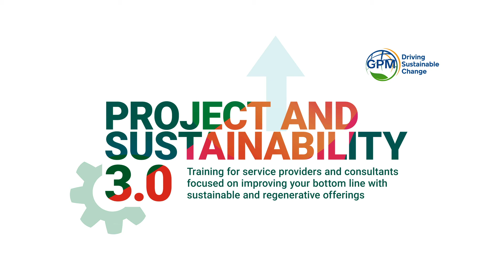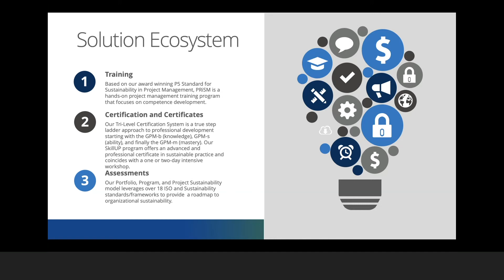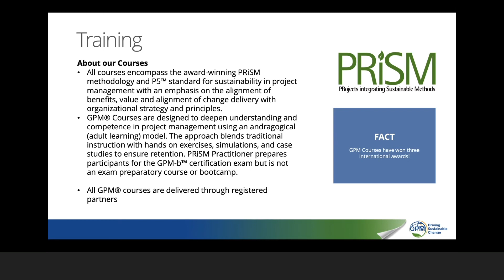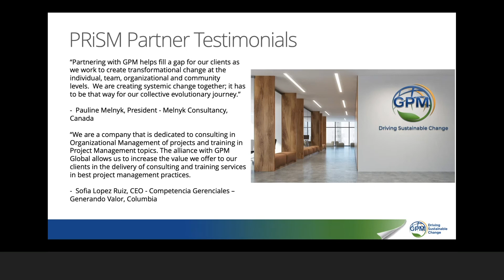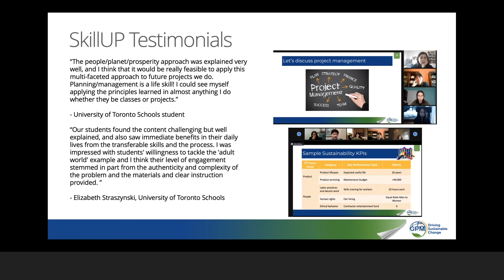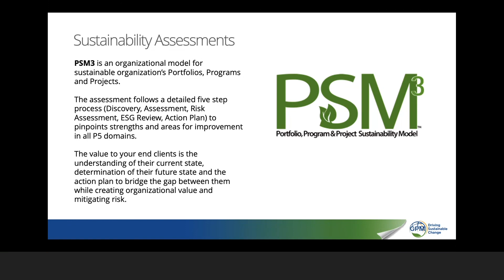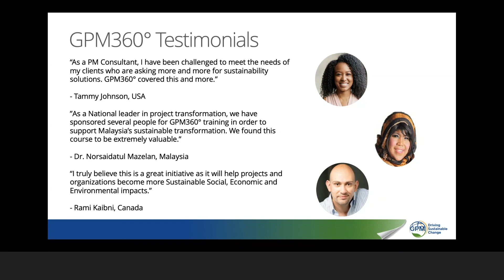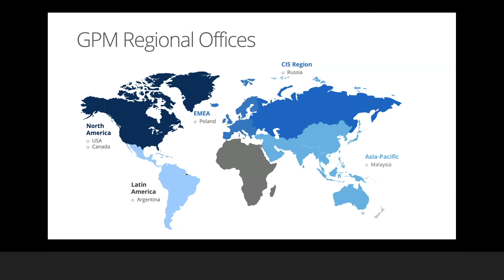A Walk Through Green Project Management Product Ecosystem - David Smyth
Explore the GPM Global product portfolio. See:
✔ How they relate to each other?
✔ How can they complement the current offering of your training and consulting company?
✔ How they contribute to your customers' profitability?

Watch the video of the David Smyth's speech - recorded during the event Project and Sustainability 3.0 organized by GPM Global and GPM EMEA for representatives of training and consulting companies.

0:00 Introduction
02:30 Training courses based on the award-wining PRiSM methodology and P5 Standard
04:18 Tree level GPM Certification
09:05 Sustainability Assessments – PSM3
11:47 GPM360
13:05 Resources
13:52 GPM Advantage

If you have any questions about GPM, please get in touch with us:

🌐 Do you want to learn more about Green Project Management and cooperation possibilities?

👍 Stay up to date with information from the world of sustainable project management.